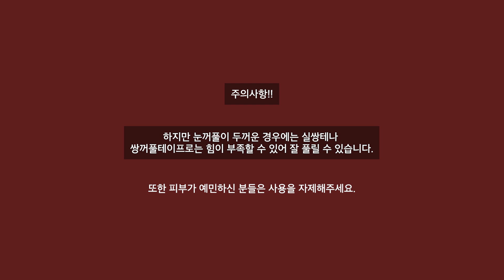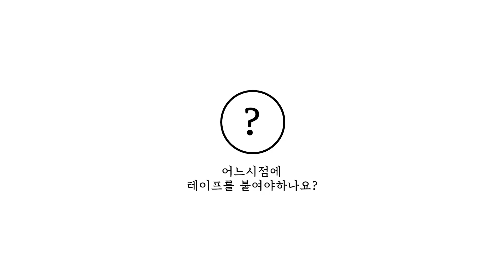[속쌍꺼풀] 쌍꺼풀 테이프 사용법 2가지 + 자주듣는 쌍테 질문 베스트 3 답변 asian Eyelid tape tutorial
단면 쌍테와 실쌍테를 사용한 간단하게 눈매 라인 바꾸는 법으로 얼태기를 잠시 벗어나봅시다.

사용한 거
1) 올리브영 필리밀리 누드 쌍꺼풀 테이프
아무거나 딱히 상관 없어요

2) 실쌍테는 이게 예전에 제가 사재기했던 거 남은 거라 지금은 단종되었는데,, 요즘은 엄청 싸졌더라구요
네이버에 실쌍테만 쳐도 비슷한 실리콘막대기들 잔뜩 나와요 ㅎㅎ

착용한 렌즈는 바슈롬레이셀 데일리 렌즈 쉬머링골드